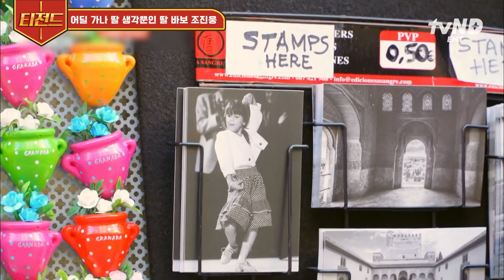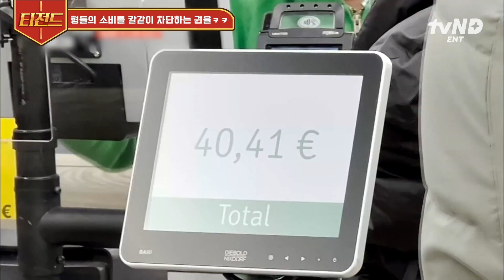[텐트밖은유럽스페인편] 진웅이는 딸밖에 모르는 바보😎 딸 위해 플라멩코 드레스👗 산 딸바보 조진웅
스페인의 아름다운 풍경과 발길 닿는대로 떠나는 힐링 여행기 텐트 밖은 유럽 스페인 편
매주 목 오후 8시 40분 방송!